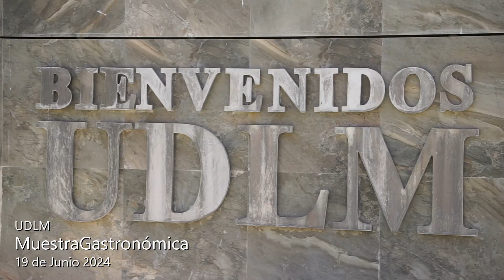Muestra Gastronómica de Fin de Cursos de la Lic. en Gastronomía de la UDLM